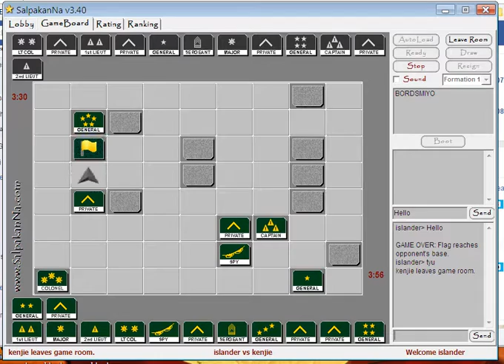Game of the Generals (Islander vs Kenjie Part 2)